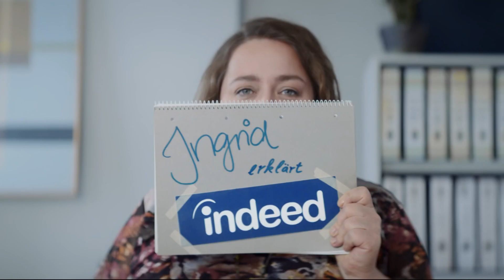Sky Sport F1 HD DE (Fragment) [26.03.2022]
[Links]

Um keine weiteren Videos zu verpassen oder mich zu unterstützen, würde ich mich über einen Abo freuen. =D